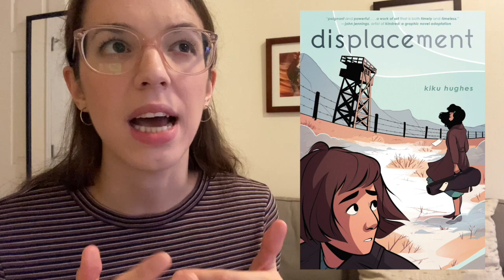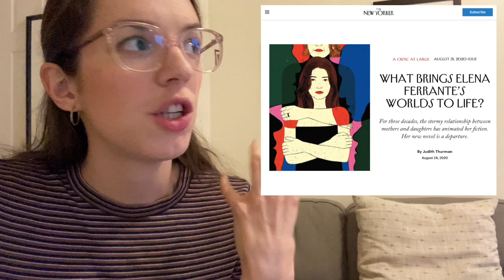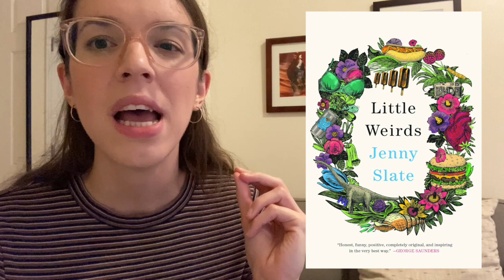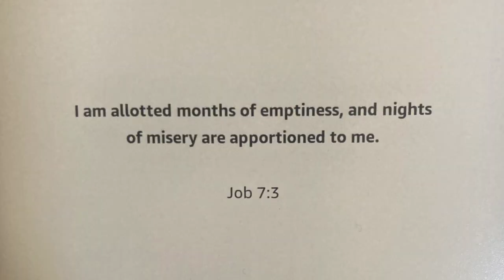October Reading Wrap Up | 2020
DISPLACEMENT by Kiku Hughes

SANSEI AND SENSIBILITY by Karen Tei Yamashita

THE LYING LIFE OF ADULTS by Elena Ferrante, translated by Ann Goldstein

LITTLE WEIRDS by Jenny Slate